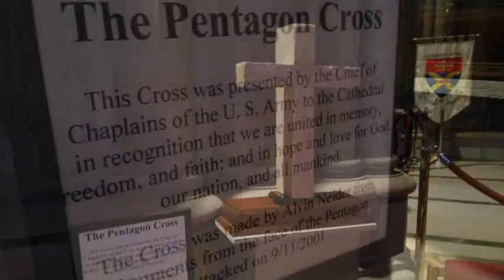Kirche DC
description